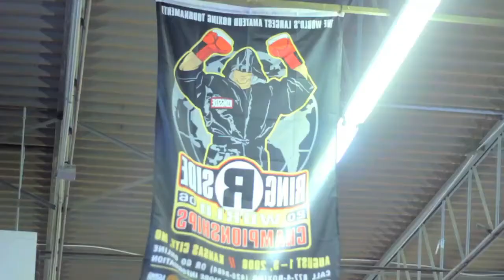Welcome to MN Top Team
Minnesota Top Team is a Boxing, Brazilian Jiu Jitsu, Muay Thai, and Circuit Training gym.  Get a glimpse of the  classes, members, and trainers of MTT and hear some testimonials.